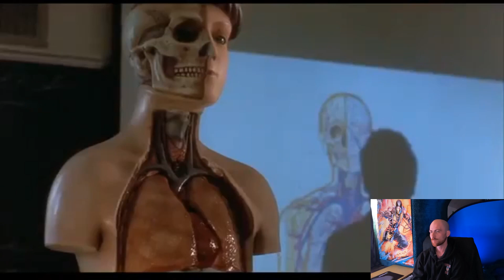DUD or SPUD - The Kiss | MOVIE REVIEW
The Kiss from 1988 is about a family curse that gets passed down through each daughter.
Sounds pretty incestuous when the films called 'The Kiss' and there sure are tones of it.
The auntie is pretty hot though so it's a moral question really...
Does it get the DUD or SPUD?